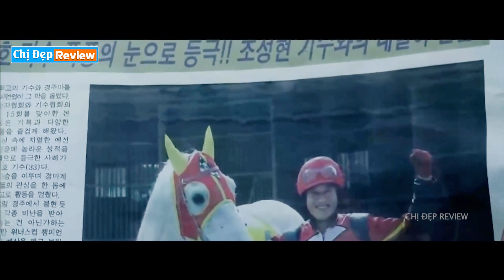Nhà Vô Địch của Con luôn luôn là Bố | Review phim : Nhà Vô Địch 2011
Nhà Vô Địch 2011 review phim
Nhà Vô Địch 2011 tóm tắt phim
Nhà Vô Địch 2011
phim moi